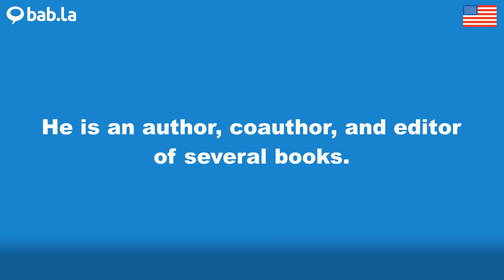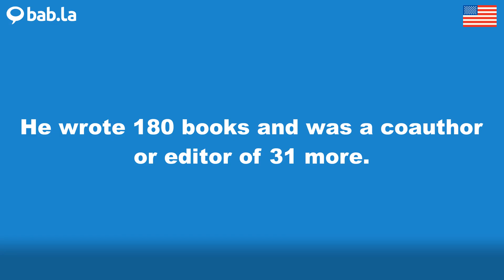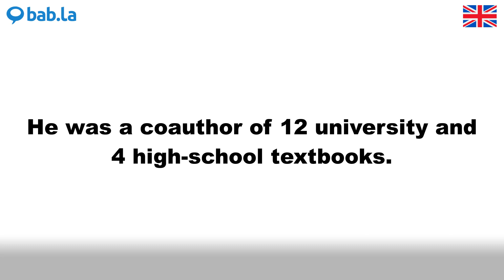COAUTHOR pronunciation | Improve your language with bab.la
Improve your spoken English by listening to COAUTHOR pronounced by different speakers – and in example sentences too. Learn and love languages with bab.la.